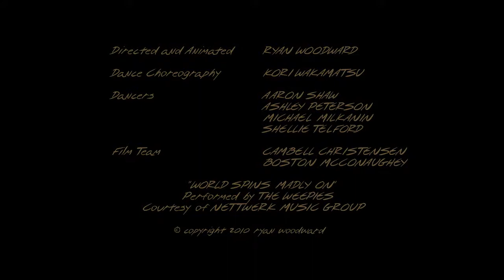Thought of You by Ryan Woodward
muzica